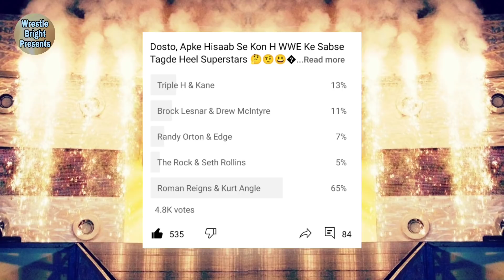John Cena Defeated Roman Reigns in WWE SummerSlam 2021 Universal Champion | Cena Break Reigns Streak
Dosto इस Video में बताया गया हैं कि किस तरह John Cena ने Roman Reigns को हरा दिया हैं !

Topic Cover
• John Cena Challenge Roman Reigns
• Roman Reigns Not Accept John Cena Challenge
• Finn Balor Challenge Roman Reigns
• Roman Reigns Accept Finn Balor Challenge
• John Cena New Look Doctor Of Thugnomics

Dosto Must Watch My All Videos:-